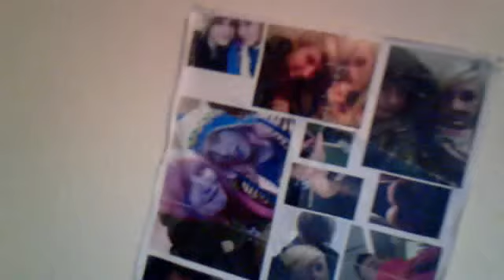My shout out to chelsea...sorta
Its 5am im rambling on, chelsea is cool!